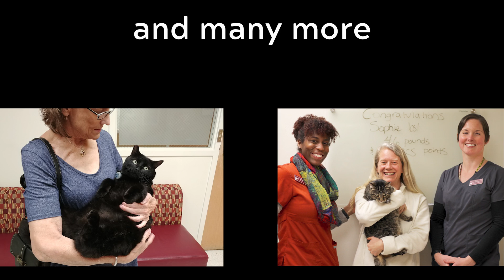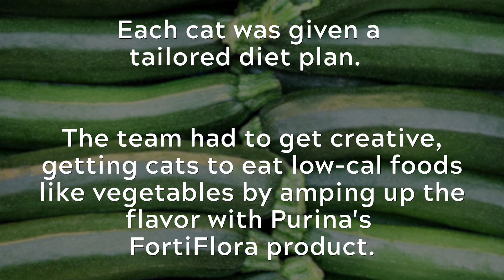Feline Obesity Study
"Fat cats" and their owners participated in a study conducted by veterinarians at the Virginia-Maryland College of Veterinary Medicine at Virginia Tech. Because implementing weight-loss plans can be challenging for cats and pet owners alike, Megan Shepherd, assistant professor of clinical nutrition; Lauren Dodd, clinical nutrition resident; and study sponsor Purina set out to discover how owners' perceptions of their cats' quality of life were influenced by adding food toys to the cats' weight-loss regimen.